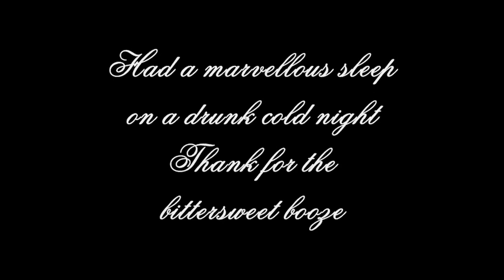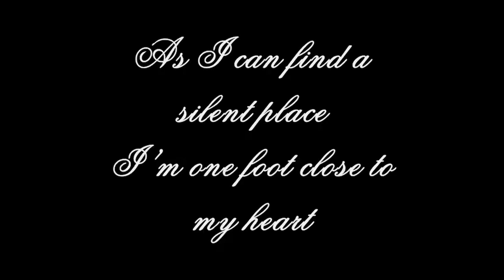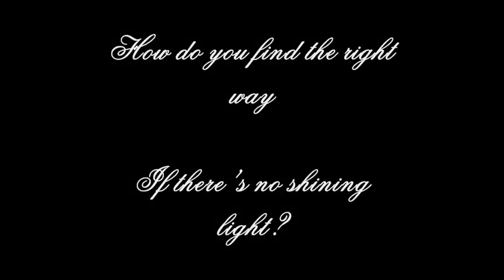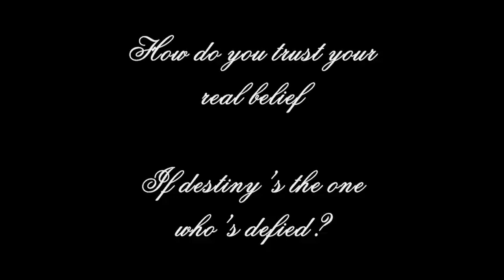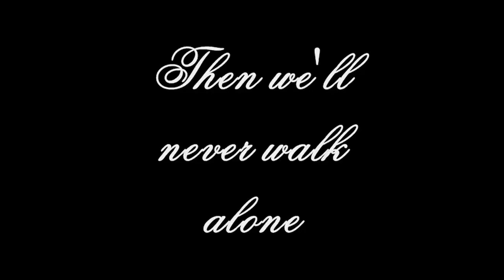"YOU NEVER WALKE ALONE" - BERNIE "BEL AMIE" BABICSEK IN MEMORIAM 2023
Am 31. Dezenber 2021 verstarb Bernie Babicsek auf tragische weise. Dieses Lied "You newer wake alone" gespielet von der Band "Paddy and the Rats", bei der er jahrelang bis zu seinem Tod spielte soll ihn begeiten.